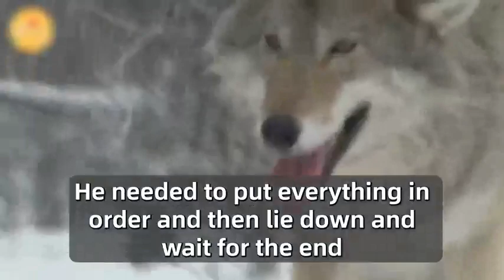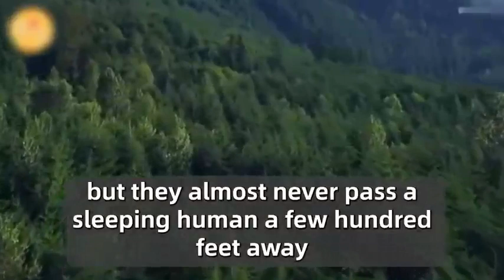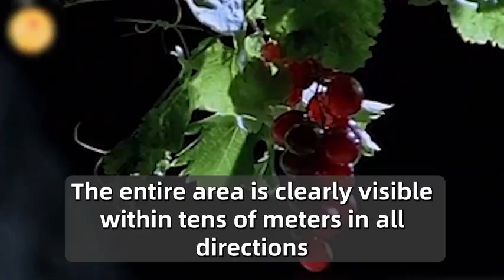When The Doctor Saw What The Wolf Had Done To The Terminally Ill, He Could Not Believe His Eyes...